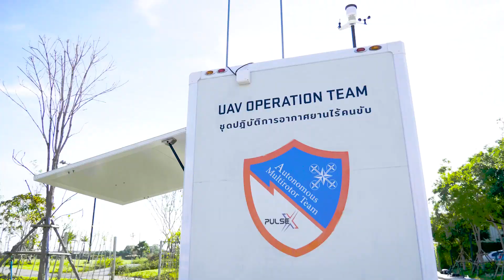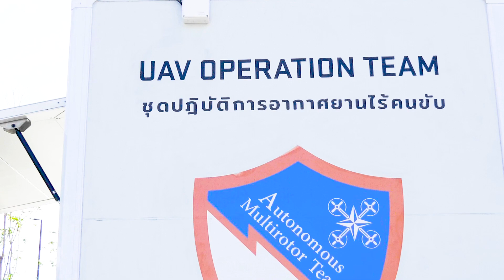ทดลองบิน โดรนช่วยชีวิตผู้ประสบภัยทางน้ำ I PulseX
Pulse X Co., Ltd.
Go beyond the future